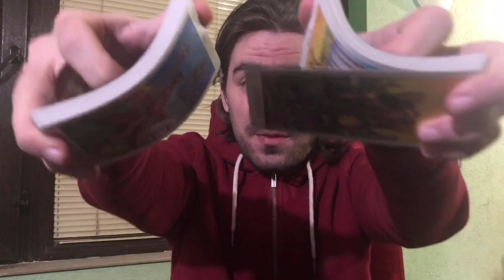❤😍CANCER! SURPRISES ARE HERE THIS WEEK! GOOD THINGS MANIFEST 4 U! March 2-8 2020 Tarot Reading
❤😍CANCER! SURPRISES ARE HERE THIS WEEK! GOOD THINGS MANIFEST 4 U!  March 2-8 2020 Tarot Reading Welcome to Radko Tarot. This video is for your astrological sun, moon and rising sign! To order or schedule a one on one personal tarot reading with Radko